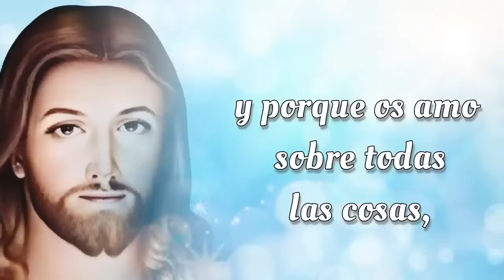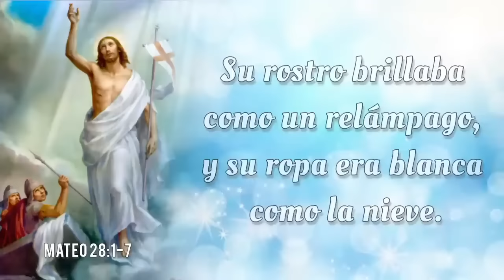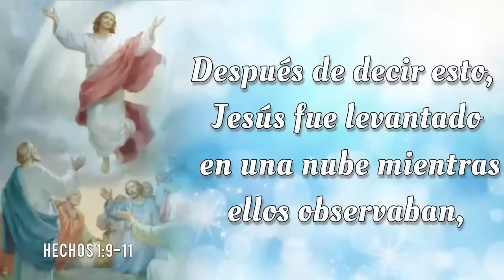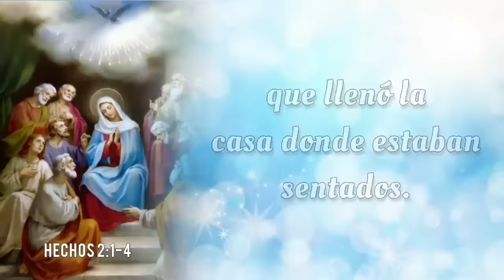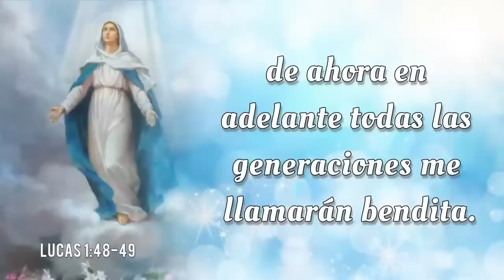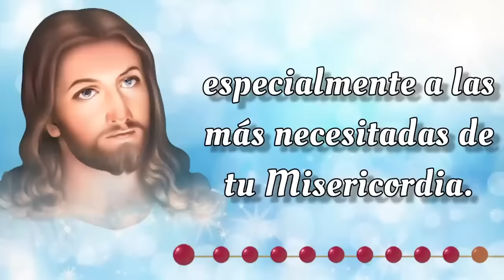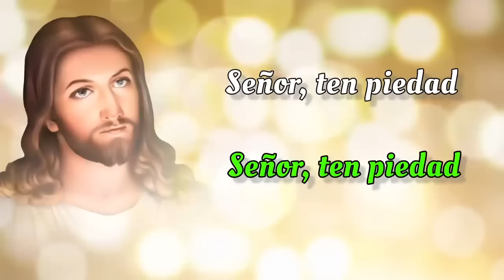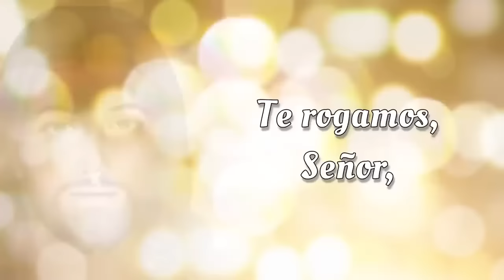SANTO ROSARIO DE HOY 🔥 Domingo 24 de Noviembre 2024 🔥 Misterios Gloriosos 🔥